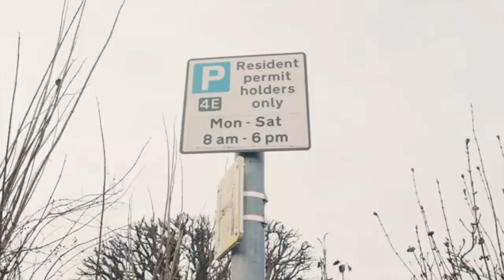BACK2BACK (FEAT YB3)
Drill Portugal